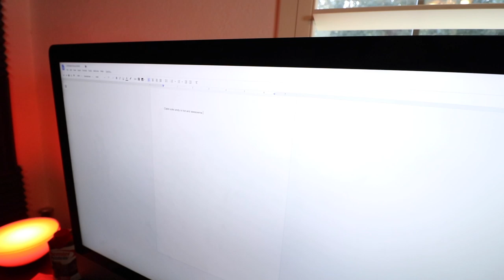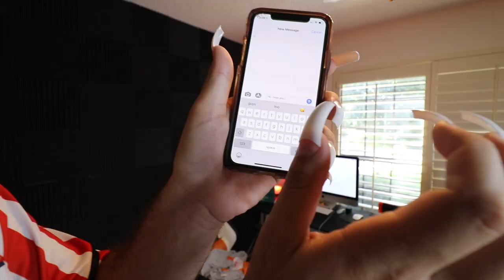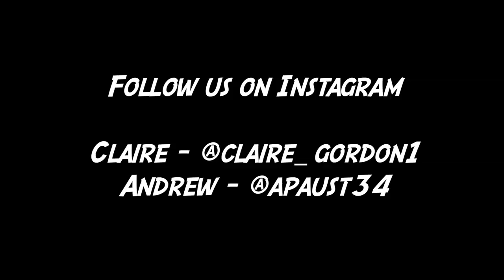I MADE MY BOYFRIEND WEAR THE WORLDS LONGEST NAILS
Beauty is PAIN people!